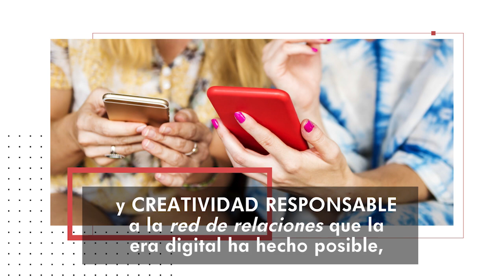Orar con el Papa hoy, Click To Pray, junio 14 2018 - Tele VID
Con todo, deseo invitar a los cristianos a unirse con confianza y creatividad responsable a la red de relaciones que la era digital ha hecho posible, no simplemente para satisfacer el deseo de estar presentes, sino porque esta red es parte integrante de la vida humana” (Benedicto XVI).

La red mundial de oración del Papa Francisco nos invita a compartir la oración para hoy.